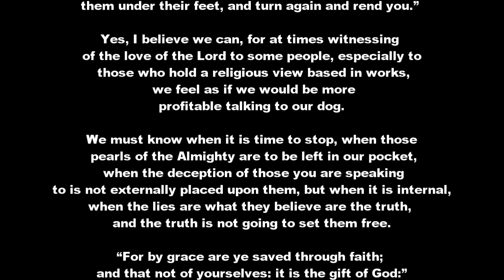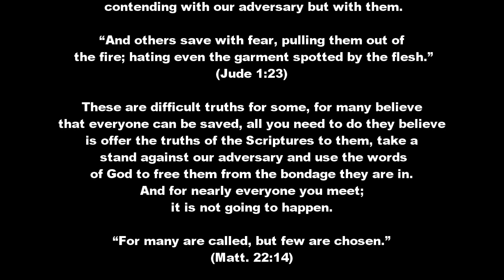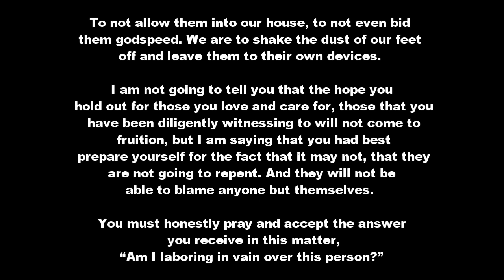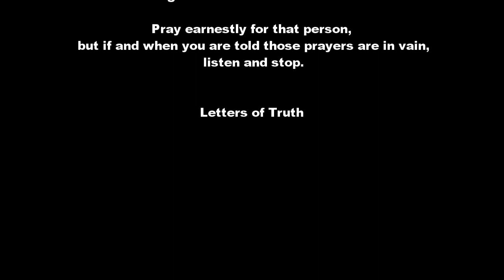Laboring in Vain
We must know when it is time to stop, when those pearls of the Almighty are to be left in our pocket, when the deception of those you are speaking to is not externally placed upon them, but when it is internal, when the lies are what they believe are the truth, and the truth is not going to set them free.